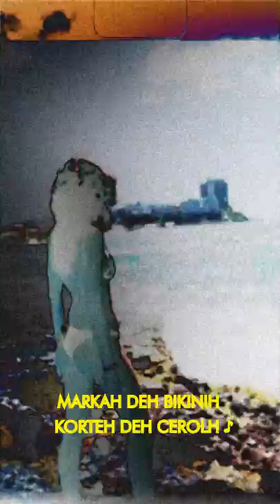BAGUM & VANDAL - BIKINIH & CEROLH (Visualizer)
BAGUM & VANDAL - BIKINIH & CEROLH
Instrumental: BAGUM
Letra: VANDAL

Ficha Técnica:

VANDAL: Voz
Pedro Leonelli: Guitarra
Pedro Tourinho: Baixo
Gabriel Burgos: Bateria
Tiago Simões/cremenowstudio: Gravação, produção musical, mixagem e masterização.
Visualizer, edição e finalização de capa: Braza
Fotografia: Milena Abreu
Modelo: Clara Leonelli
Distribuição: Empire/Empire Latino.

Letra:

TENHOH UMH DITADDOH OH / PUTTAH SÓH LADRAUMH SÖH •

EUH CHOREIH VARIAZH LAGRIMMAZH SOLH
MARKAH DEH BIKINIH / KORTEH DEH CEROLH .

LAKOZTTEH / ONDAH EH JAKAREZH
ONDDAZH KIH MEH LEVAUMH  SEMPREH AOZH SEUZH PEZH
NOZH EZH ZEROH AH ZEROH / NUMH EZH DEZH AH DEZH
VCH MEH DEVIAH TIPOH FIEZH
ERAH FANTAZIAH  TODDOZH SEUZH ANEIZH
VCH MEH SUGERIAH TROKAH DEH PAPEIZH
EUH NAUMH ENTENDIAH UKEH VCH SENTIAH
VCH SEMPREH CHORAVAH MERMMOH DEH ALEGRIAH
VCH MEH KOBRAVAH KUAZEH TODDOH DIAH
MAH EUH NAUMH SABIAH KIH ERAH KOMPANHIAH
ROPAH PAH SAIRH / AKARAJEH NAH DINHAH
NAH MINHAH KBEÇAH MELHORH SEMH KALCINHAH
VCH MEH ZTRESSAVAH KOMH SUAZH MANIAZH
EUH LEVANTAVAH VOZH / AMMORH EUH NAUMH DEVIAH
EUH KERIAH MAIZH DUKEUH MERECIAH
KOMIDDAH NOH PRATTOH / BARRIGAH VAZIAH .

Salvador - Bahia  - 2022